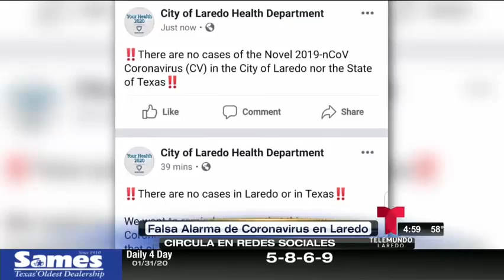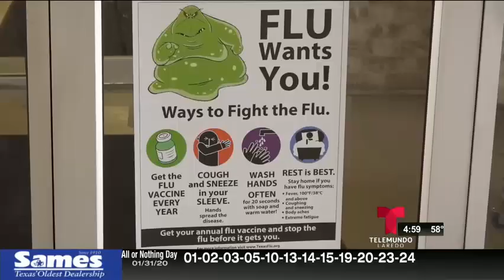Miguel Amante- Califican de falsos los rumores de casos de coronavirus en nuestra comunidad